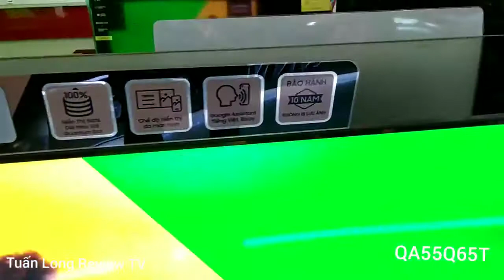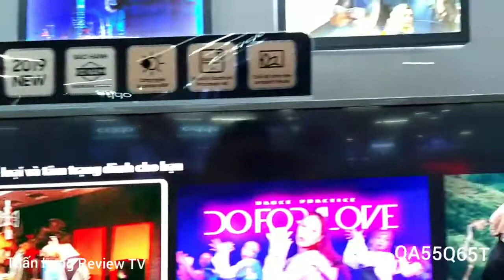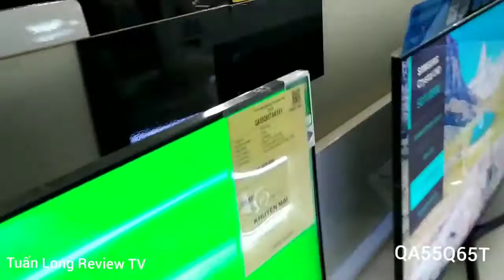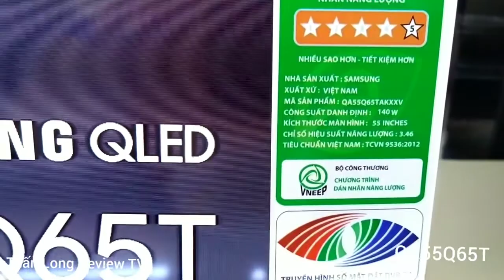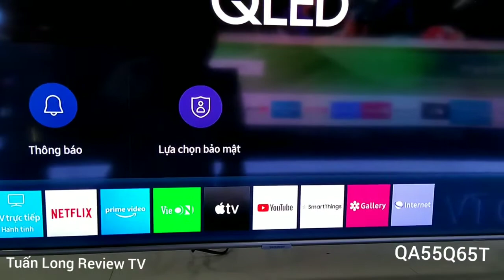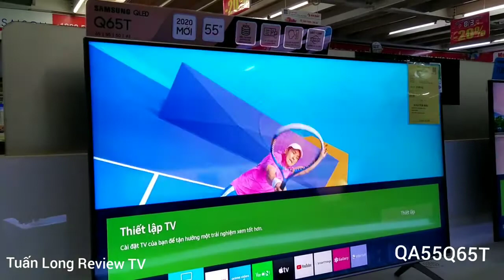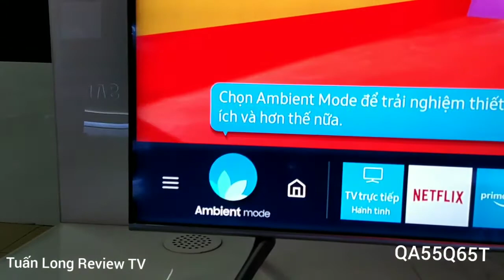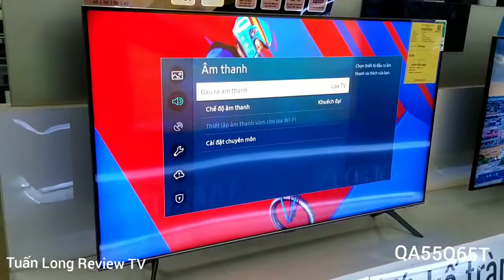TV Qled Samsung QA55Q65T 55inch smart 4K 2020. Đỉnh cao của độ sắc nét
TV Qled Samsung QA55Q65T 55inch smart 4K 2020. Đỉnh cao của độ sắc nét mọi người xem nhé
Loại Tivi: Smart Tivi QLED
Kích cỡ màn hình: 55 inch
Độ phân giải: Ultra HD 4K
Kết nối
Bluetooth: Có (kết nối loa, bàn phím, chuột, tay game)
Kết nối Internet: Cổng LAN, Wifi
Cổng AV: Có cổng Composite và cổng Component
Cổng HDMI: 3 cổng
USB: 2 cổng
Cổng xuất âm thanh: Cổng Optical (Digital Audio Out), HDMI ARC
USB: 2 cổng
Tích hợp đầu thu kỹ thuật số: DVB-T2
Tính năng thông minh
Hệ điều hành, giao diện: Tizen OS
Các ứng dụng sẵn có: Youtube, Netflix, Trình duyệt web, Kho ứng dụng
Các ứng dụng phổ biến có thể tải thêm: VTVCab ON, Apple TV, FPT Play, Clip TV, MyTV, Fim+
Remote thông minh: Remote đa nhiệm - One Remote
Kết nối không dây với điện thoại, máy tính bảng: Chiếu màn hình Screen Mirroring
Kết nối Bàn phím, chuột: Có thể kết nối (sử dụng tốt nhất trong trình duyệt web)
Tính năng thông minh khác: Tìm kiếm giọng nói (Chỉ hỗ trợ tiếng Việt trong Youtube)
Công nghệ hình ảnh, âm thanh
Công nghệ hình ảnh: Quantum Processor Lite, Quantum HDR, HDR 10+, Hybrid Log Gamma, Mega Contrast, 100% Color Volume with Quantum Dot, Dual LED, Supreme UHD Dimming, Auto Motion Plus
Chỉ số Chuyển động: 100+
Chỉ số chất lượng hình ảnh: 3100
Công nghệ âm thanh: Dolby Digital Plus
Tổng công suất loa: 20 W
Kích thước có chân, đặt bàn: Ngang 123.01 cm - Cao 78.37 cm - Dày 24.33 cm
Kích thước không chân, treo tường: Ngang 123.01 cm - Cao 70.59 cm - Dày 5.74 cm
QA55Q65T,55Q65T,tivi samsung qled 55inch,samsung tivi qled,samsung 55q65t,QA55Q65t samsung,tivi qled 2020